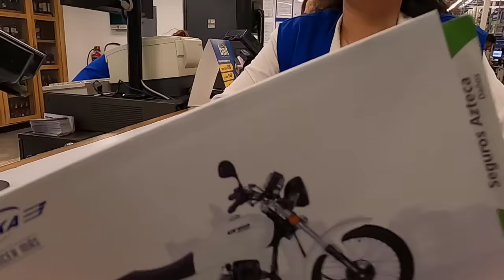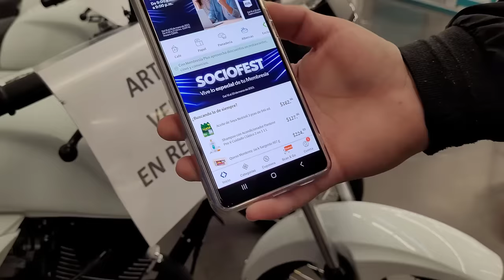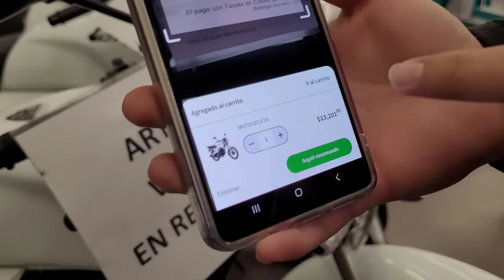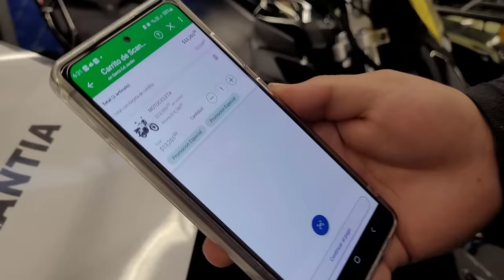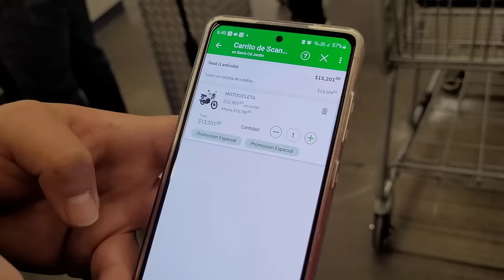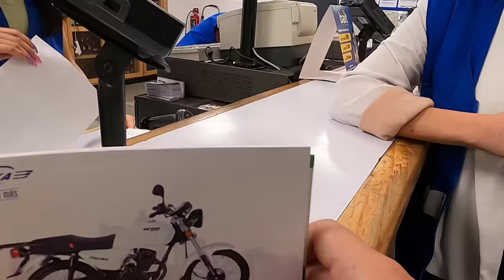¡ASI TE ENGAÑAN! en Sam`s club - ¿Dónde esconden las liquidaciones los empleados?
En éste vídeo te explico el motivo por el cuál no encuentras liquidaciones. Te doy tips de los lugares dónde los empleados esconden las liquidaciones y te explico el proceso de rebajas de los supermercados como Walmart, Bodega Aurrera y chedraui.

El enlace al grupo de Facebook está en el primer comentario de éste vídeo:
Regáleme una suscripción y un me gusta en ése vídeo por favor. 😊

¡ASI TE ESTAFAN! en Bodega Aurrera - ¿Dónde esconden las liquidaciones los empleados?

¡ASI TE ESTAFAN! en Elektra - Lo que los empleados NO quieren que sepas

¡LO ESCONDIERON TODO! ¿Dónde esconden las liquidaciones los empleados de Walmart? - Parte 6

LIQUIDACION de CELULARES en SAM'S CLUB - Como encontrar liquidaciones en Sam´s Club

¡TIENDA DE REMATES¡ - SORIANA OUTLET la tienda de LIQUIDACIONES

¡COMIENZAN las LIQUIDACIONES de JUGUETES! TODO EN REMATE - LIQUIDACIONES en Bodega Aurrera

LIQUIDACIONES en Walmart ¡TODO EN REMATE! - Liquidacion de JUGUETES

LIQUIDACIONES en Bodega Aurrera - ¿Dónde esconden las liquidaciones los empleados? - Parte 5

COMO ENCONTRAR LIQUIDACIONES

Donde esconden las liquidaciones los empleados

Soriana OUTLET

cual es la mejor tienda de ofertas

donde comprar a super precios

walmart returns

walmart deals

walmart liquidation

la tienda de liquidaciones

la tienda de remates